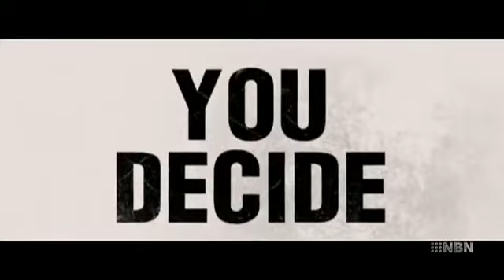Big Brother Australia 2014 - Day 72 - Live Eviction #15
Sonia Kruger hosts the penultimate eviction show of the series. Which original housemate will miss out on the final week: Ryan, Priya, Skye or David?